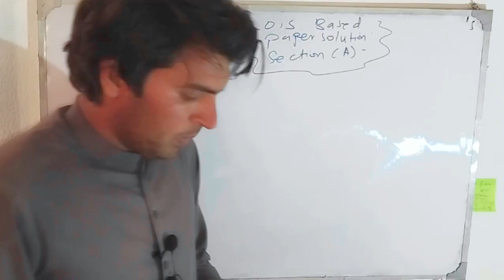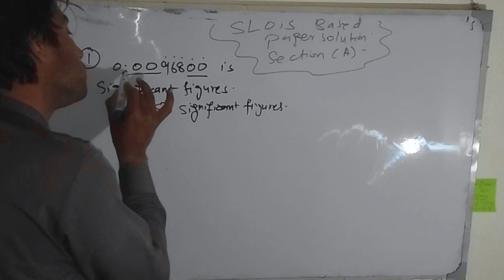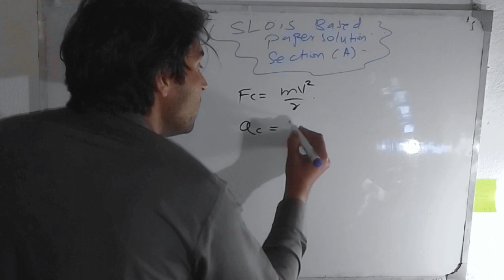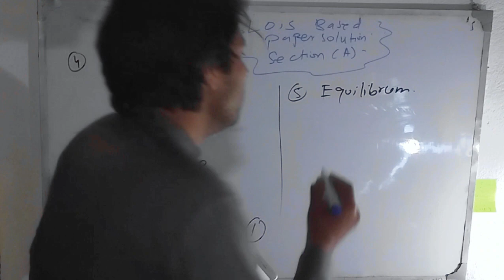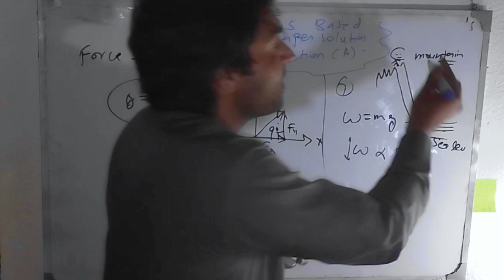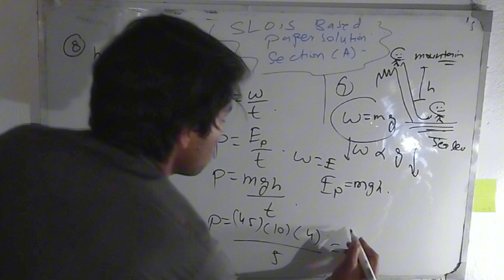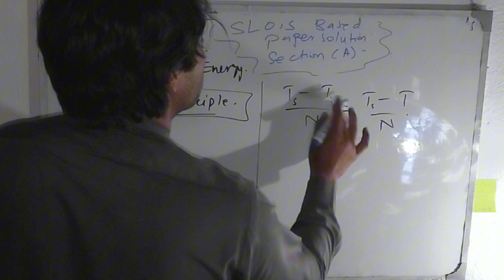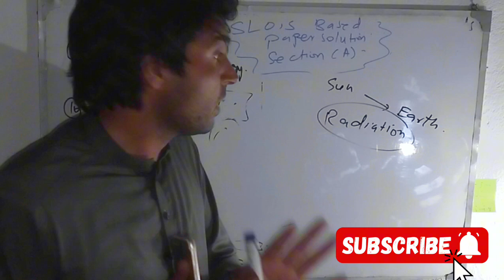How to attempt slos based mcqs || physics 9th || Exam 2024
1. The number of significant digits in 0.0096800 is
a. 2
b. 3
c. 4
d. 5
2. Car is moving along the straight road with velocity 10 m/s, after 4s its velocity becomes
30 m/s, the acceleration of car is:
a. 5 m/s2

b. 10 m/s2

c. 80 m/s2

d. 160 m/s2

3. The centripetal acceleration of body of mass 1.5 kg moving with velocity 3 m/s in circle
of radius 3 m is:
 a. 6 m/s2

b. 4 m/s2

c. 3 m/s2

d. 0.5 m/s2

4. The unit of coefficient of friction is:
a. m/s

b. m/s2

c. N-m
d. Unit less quantity
5. The second condition of Equilibrium is:
a. ∑ T=0
b. ∑ F=0
c. ∑ P =0
d. ∑ W=0
6. The angle between rectangular components of force is:
a. 300

b. 450

c. 600

d. 900

7. Which of the following quantity will change when a body moves from sea level to
mountain?
a. Mass
b. Volume
c. Weight
d. Density
8. A boy of mass 45 kg runs up on stairs of height 4m in 5sec, the power in boy
(g=10m/s2
) is:
a. 450 watts
b. 360 watts
c. 36 watts
d. 24.5 watts
9. The energy due to motion of body is:
a. Kinetic energy
b. Potential energy
c. Chemical energy
d. Thermal energy
10. The hydraulic brakes of heavy vehicles operate on:
a. Archimedes Principle
b. Pascal’s principle
c. Work energy principle
d. Principle of moment arm
11. The temperature of human body is 37o C, the same temperature in Fahrenheit will be:
a. 96.60F
b. 97.60 F
c. 98.60 F
d. 99.60 F
12. The transfer of heat from the sun to earth is due to:
a. Radiation
b. Convection
c. Conduction
d. Absorption

you can take help of these lectures

physics class 9 SLOS BASED PAPER solution
physics with irshad
physics in Pashto
prime career coaching academy sheringal
pcca sgl